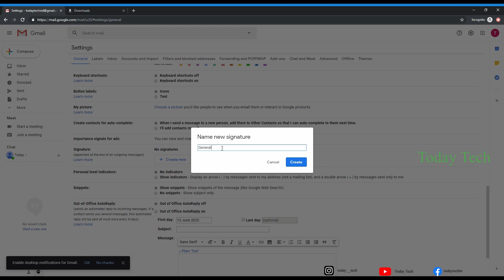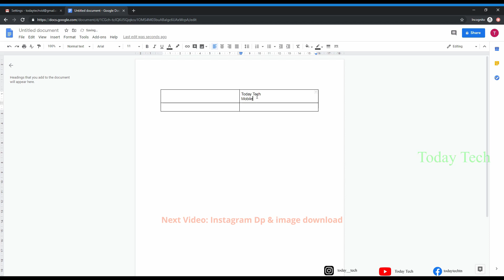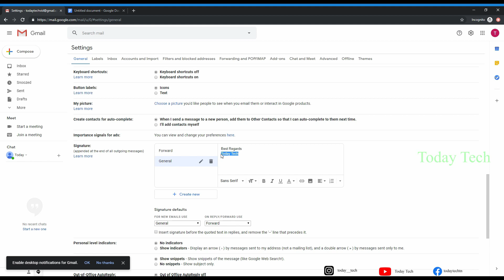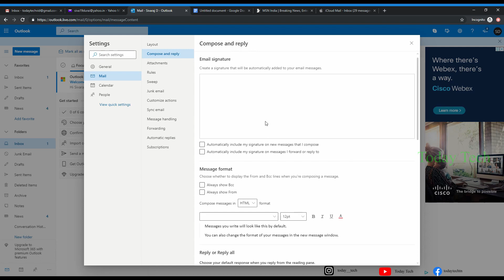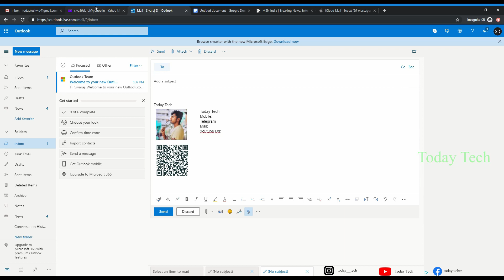Add Image in Email Signature 2020 | Gmail | Yahoo Mail | Outlook | StudentsCanCreate | Today Tech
This video gives you, how to create image signature in Gmail, Yahoo mail & outlook.